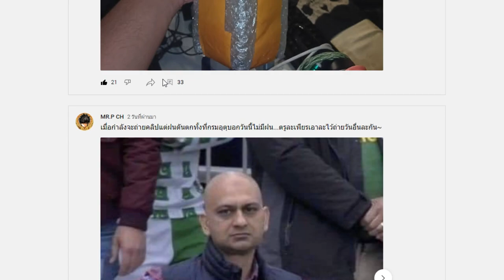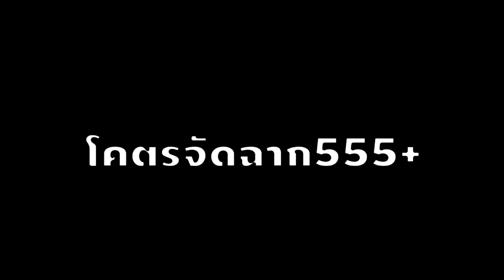การตกปลาครั้งแรกในรอบหลายเดือน ของMR.P | นอนนาเดอะซีรีย์EP.7 ฉบับ.EXE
เบอร์โทร:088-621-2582